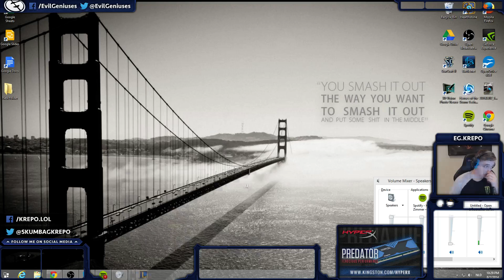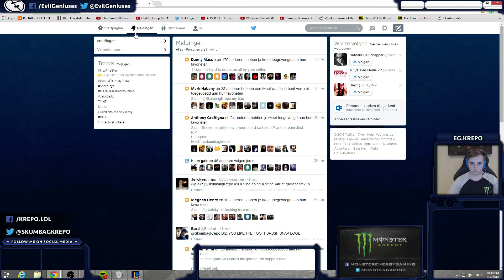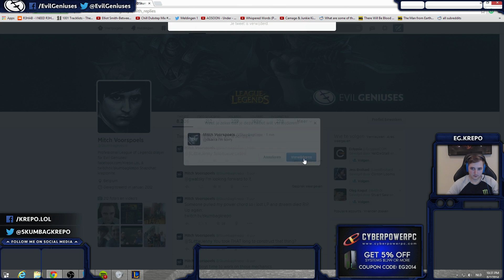EG Krepo - challenger support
This video is a reupload of titled EG Krepo - challenger support
 by skumbagkrepo